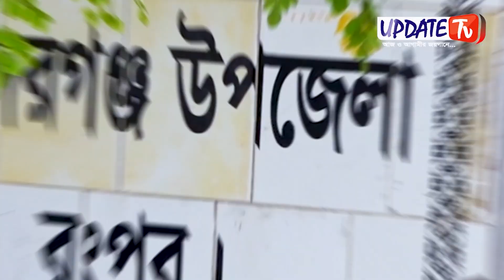জাতীয় নির্বাচনে জনগণের প্রত্যাশার কথা, রংপুর -২ আসন ।। আপডেট টিভি